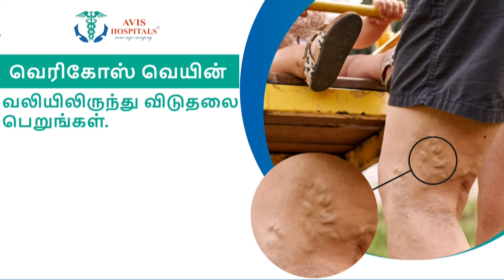இந்தியா கேட் முன் துண்டு கட்டிட்டு ஆடிய பெண்.. | Model Dance with Towel | India Gate Model Dance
இந்தியா கேட் முன் துண்டு கட்டிட்டு ஆடிய பெண்..துண்டை அவிழ்த்து பரபரப்பாக்கிய அழகி | Model Dance with Towel